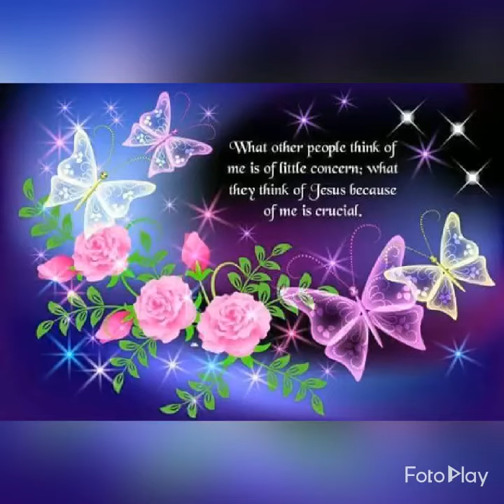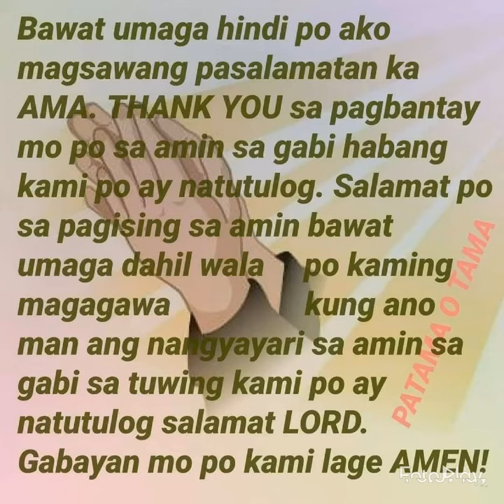I love it